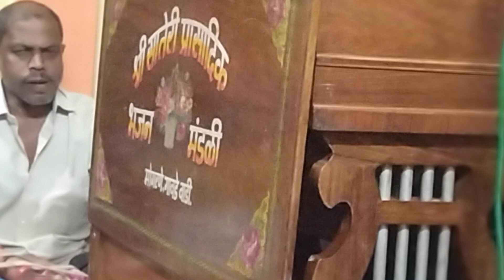अभंग - वडिलांचे दैवत - बुवा कु अनिकेत गावडे | गणपती भजन 2022 - आम्ही मालवणी | Abhang - Bhajan